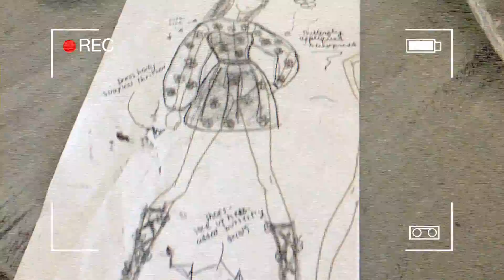MAKING MY OWN BUTTERFLY THEMED HOMECOMING DRESS - Pretty In Pink Inspired Video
(this is for my portfolio)